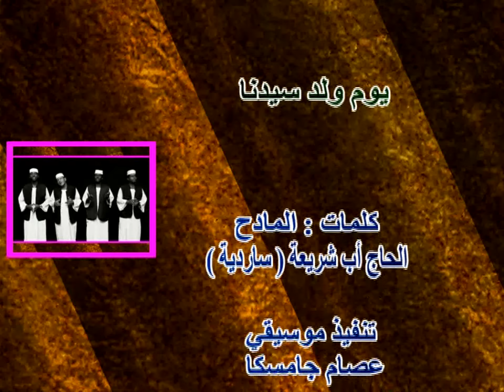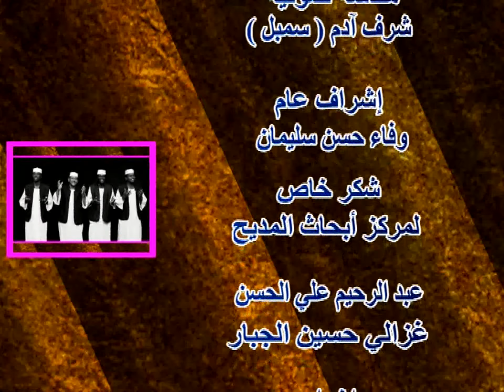يوم ولد سيدنا فرقة السجى جديد2022